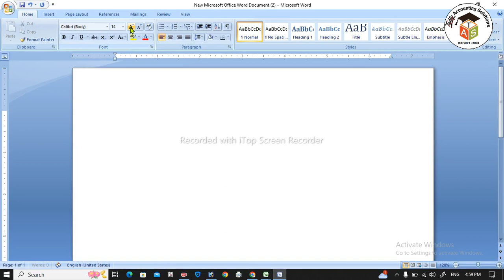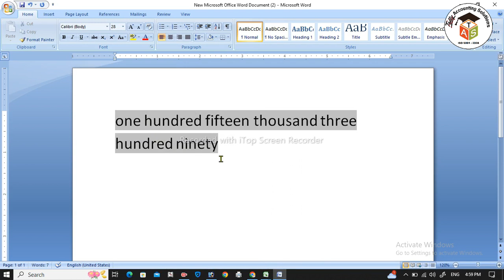How to Conert number into text in ms word in hindi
agar aap bhi YouTube channel banana chahte hai ya YouTube me video upload kar ke paisa kamana chahte hai to ye video jarur dekhe

🔥Agar aap apne YouTube Channel ka promotion krwana chahte hai to INSTAGRAM par mujhe follow kar lijiye, waha free me channel bhi promote karta hu

 Hello friends in this video I am going to teach you how to convert number into text in ms Word.

हैलो दोस्तो इस वीडियो मे मैं आपको सिखाने जा रहा हु की आप Ms Word me Number ko Text me kaise convert kare..

अगर आप किसी कंपनी मे डाटा एंट्री operator ya Accountant ka Job करना चाहते है तो ये वीडियो आपको बोहोत मदद करेगी

If you are a student Or You are a Job seeker and you want to job in any company in Post of Data Entry Operator or Accountant and you don't know how to use Excel than this video is very helpful.

If you want to job any Part Time or Full Time Data Entey and Accounting based Job than this video is very useful..